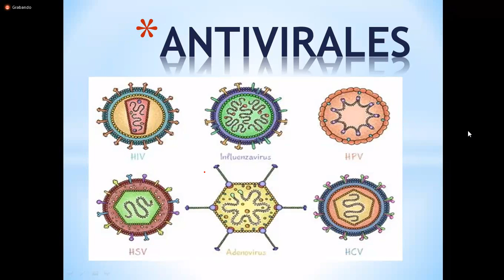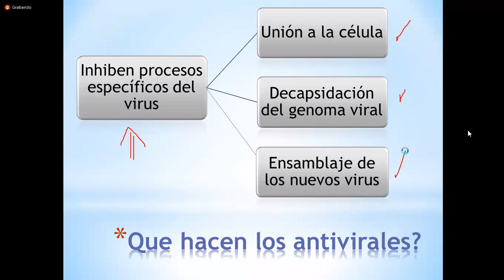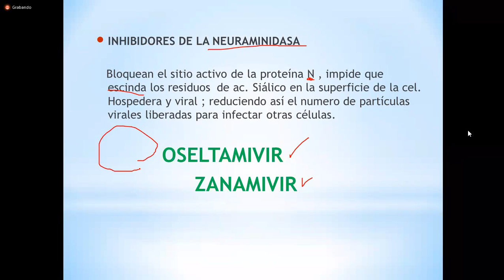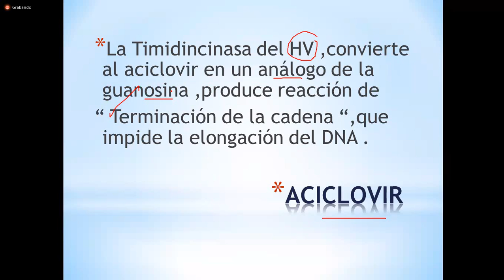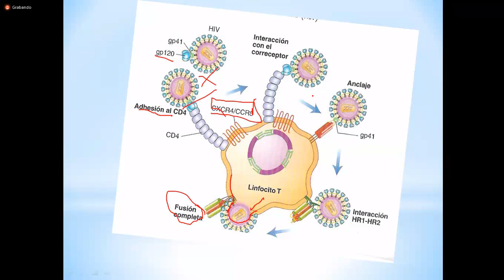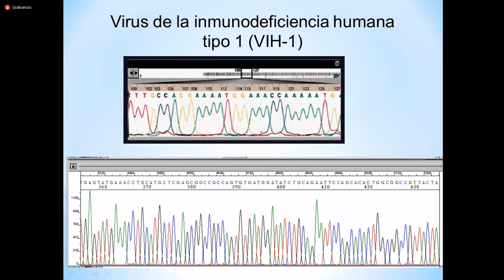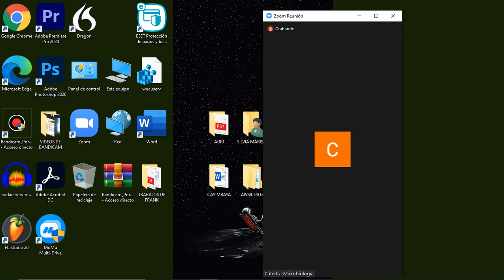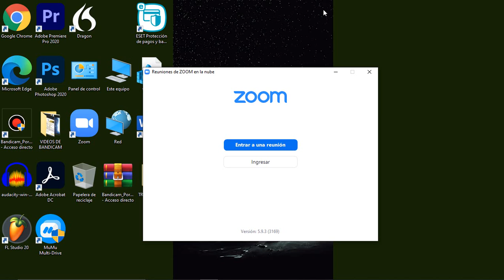ANTIVIRALES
DRA VELASCO
FECHA: 25/03/2022